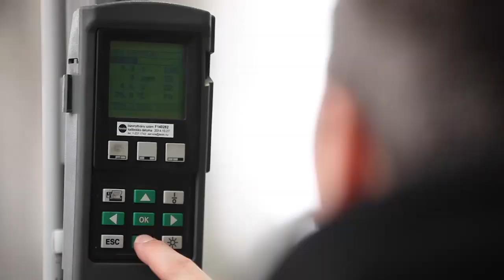Bosch - Impressive rebuilding of a heating station - Reference Dunakeszi Közüzemi Nonprofit Kft.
Three Bosch heating boilers support the heat supply for 2.300 households and eight public buildings in Hungary. With condensing heat exchangers the heat is provided particularly efficient. Thanks to their compact construction and pre-assembled equipment the boilers were installed in a very short time.